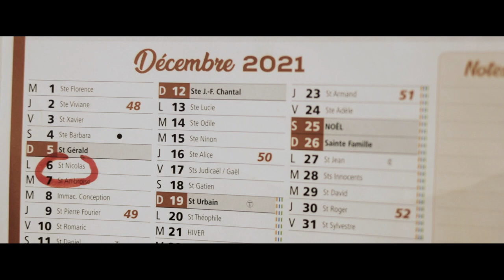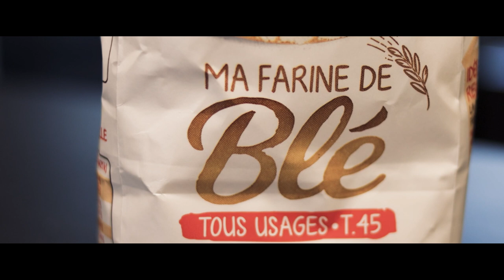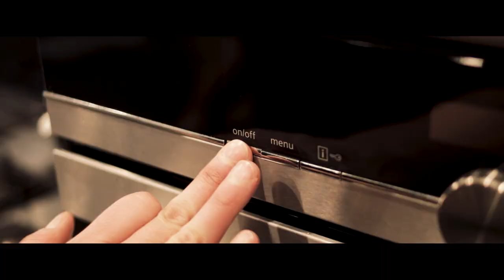[SHORT FOOTAGE] - Un lundi en décembre - Confection Manala - Jean Bonhomme - FHD 1080p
A l'occasion de la Saint Nicolas, Amandine prépare des Jean-Bonhomme aux pépites de chocolat.